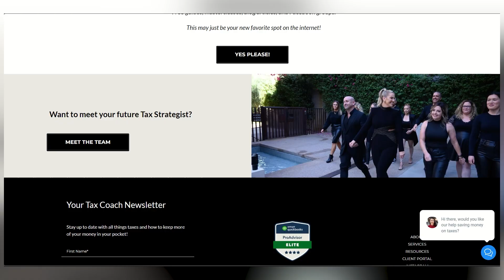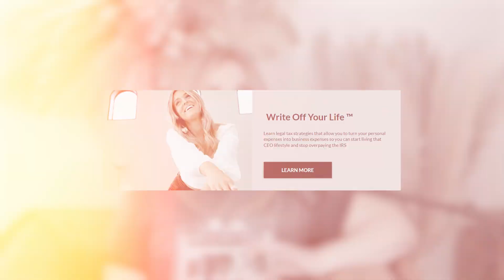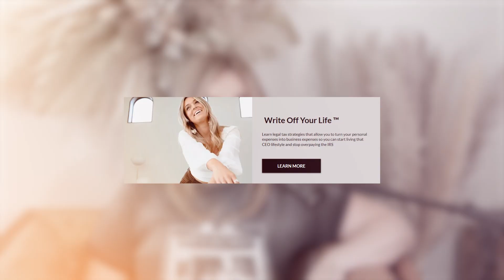Avoid Legal Disasters: How NOT Having an LLC Can Ruin Real Estate Careers | Barbara Schreihans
Do you know the risks of not having an LLC in real estate?

Make sure to tune in and gain valuable insights from our conversation with Barbara Schreihans. Don't miss out on this enlightening discussion! In this critical episode, we delve into the often-overlooked dangers that real estate professionals face by not establishing an LLC (Limited Liability Company). Join us as tax expert Barbara unpacks the legal nightmares you could encounter and how to effectively shield your assets and future.

Chapters:
00:32 - Introduction
01:36 - Barbara's Unexpected Journey into Taxation
04:04 - Transitioning to Entrepreneurship in Taxation
05:36 - Understanding Real Estate Professional (REP) Status
06:28 - Strategies for Non-REP Real Estate Investors
07:28 - Importance of Cost Segregation Studies
09:20 - Flipping Homes: Tax Implications
11:25 - Importance of Having an LLC
14:21 - Essential Financial Practices for Real Estate Agents
17:51 - Educational Resources for Tax Strategy
20:00 - New FinCEN Reporting Requirements for LLCs

Looking to scale, grow, and automate your real estate business? Tune in to Real Estate VS Technology UNLEASHED, a podcast that provides valuable insights into the strategies used by top-performing real estate agents across the country. Our in-depth interviews with successful agents will give you the hard-hitting questions you need to ask yourself to achieve and maintain success.

In addition to agent interviews, we showcase great technology companies, featuring owners who discuss their offerings and how they can help boost your real estate business.

Ready to build your website? SET UP A DEMO